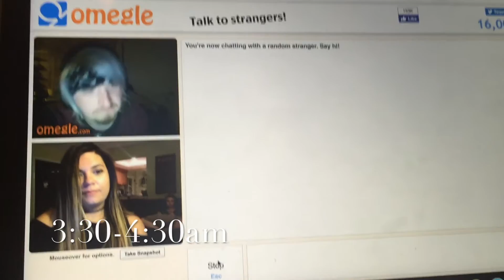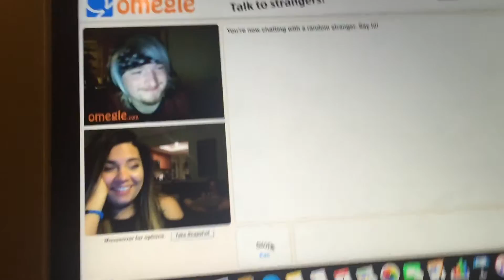STAY UP ALL NIGHT WITH US!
Sabrina and I pull and ALL NIGHTER. Hope you guys liked this video! See you next Wednesday!

FOLLOW ME ON:
follow me on anything and ill FOLLOW BACK if you let my know you're from youtube!